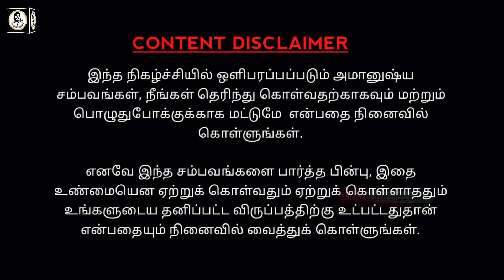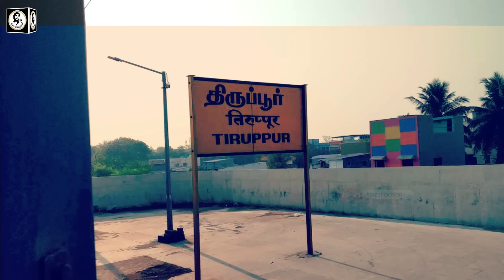Real Life Ghost Experience in Tamil | திருப்பூர் | ஏமாந்த பெண் ஆவியின் திகில்| Shiva's Investigation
In this video about the true Real Ghost Story of Tirupur (New Tirupur} and the state of Tamil Nadu haunted ghost experiences | Subscriber Real Ghost Incidents | Real Life Ghost Incidents in Tamil. This is a real ghost story for paranormal proof. Most people will definitely have more chances to see something paranormal event in their lifetime. We always not encourage this kind of ghost story and real ghost videos. But if interested to watch these real ghost videos in tamil language, you can freely watch these real ghost video footages in our channel. After watching the video, you can decide for yourself whether it is true or false. That is your choice not us.

For Advertisement & Other Queries :
Free background Video provided by  Tim Fuchs from Pixabay